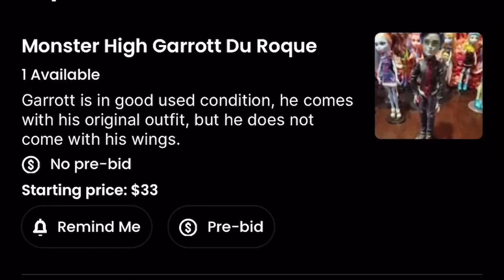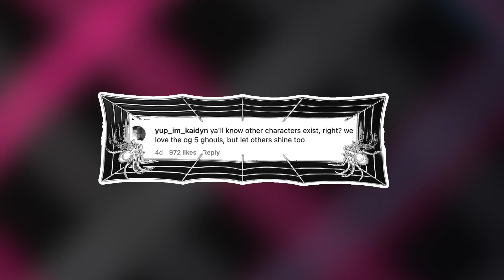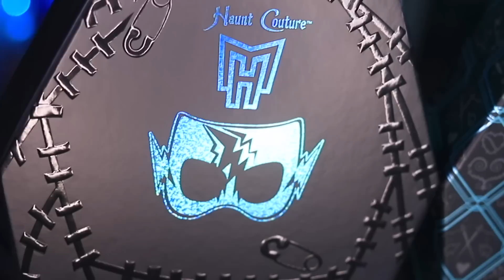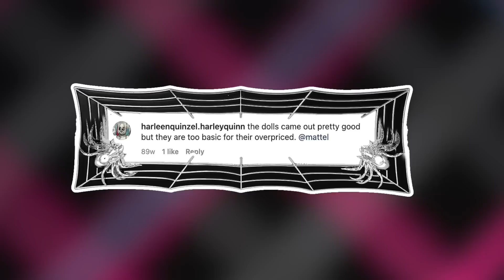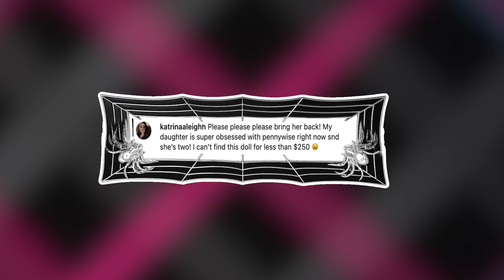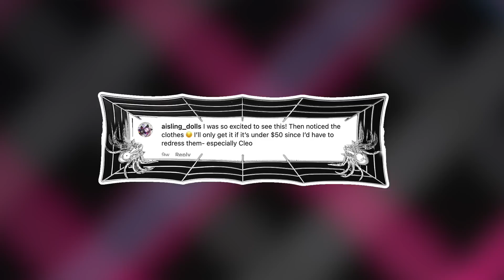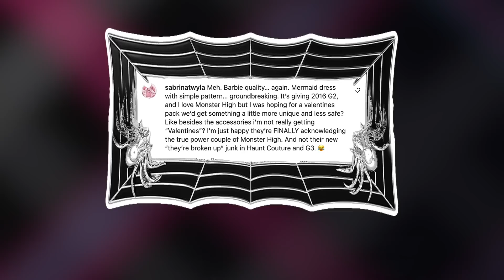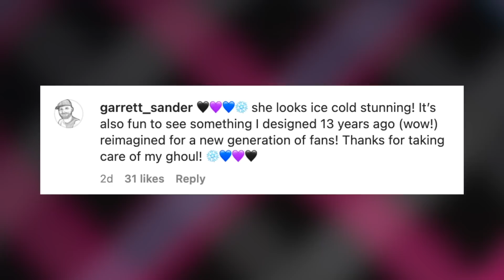There's something strange going on with Monster High Dolls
Monster High doll fans are torn over the new dolls being released. Let's unpack that! You can get a $15 credit to use toward my Monster High doll auction Saturday and Sundays using my link!

You can buy Haunt Couture Midnight Runway here!

★ About Me ★